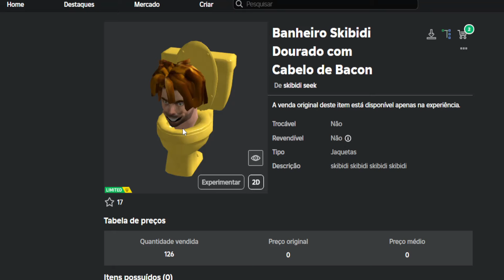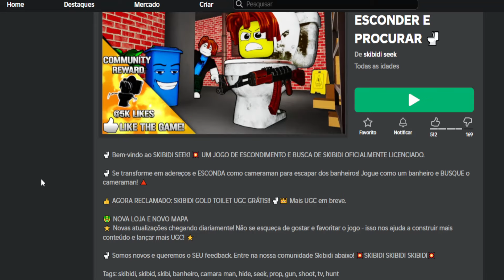COMO PEGAR Banheiro Skibidi Dourado com Cabelo de Bacon ITEM GRÁTIS NO ROBLOX 2024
PRISON RUN (OBBY) Full Gameplay Walkthrough New Update

Apoie este canal para obter acesso aos seguintes benefícios:
wwwwwwwwwwwwwwwwwwwwwwwwwwwwwwwwwwwwwwwwwwwwwwww